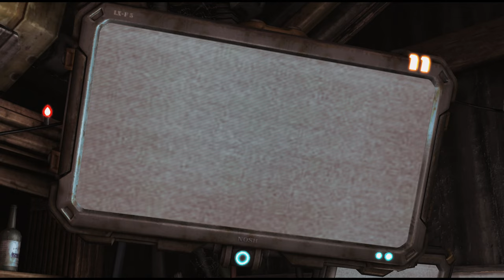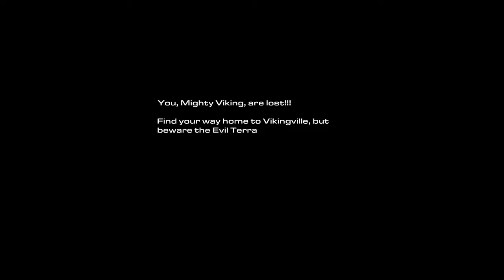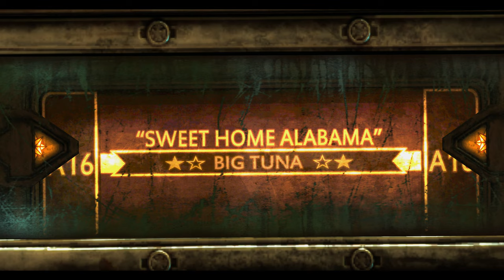Starcraft 2 Wings of Liberty Full Game on Brutal Difficulty | 4k 60fps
This is Starcraft 2 Wings of Liberty Time Effecient Full Game Walkthrough on Brutal Difficulty With All Missions/Cutscenes in 4k Resolution Quality.

- Heart of the Swarm Full Game Brutal (4K)
- Legacy of the Void Full Game Brutal (4K)
- Here is two saves for achievements: Dominion Tech Master & Hurry Up: It's Raid Night (8 hours Achivement)

Please Enjoy and feel free you in using chapter codes:

Chapters:
       Opening - 0:00
       Prologue Cutscene - 3:46
1. Liberation Day (Mar Sara) - 5:26 - 6:16 - 6:30
       Old Friend Cutscene - 9:50
       Mar Sara Bar - 12:27
2. The Outlaws (Mar Sara) - 14:45 - 15:47
       Mar Sara Bar - 22:40
3. Zero Hour (Mar Sara) - 25:44 - 27:00
       Zero Hour Cutscene - 42:24
       Hyperion Bridge Cutscene - 44:21
       Swann Cutscene -  45:09
       Hyperion - 45:49
4. The Evacuation (Agria) - 48:06 - 48:40 - 49:28
       Hyperion Bridge Cutscene - 1:06:21
       Hyperion 1:07:00
       UNN - 1:08:22
5. The Devil's Playground (Redstone III) - 1:11:54 - 1:12:30 - 1:13:39
       Hyperion Bridge Cutscene - 1:26:27
       UNN - 1:27:13
       Hyperion - 1:28:05
       Stetmann Cutscene - 1:28:43
6. Welcome to The Jungle (Bel'Shir) - 1:32:14 - 1:32:40 - 1:33:51
       Hyperion Bridge - 1:48:38
       UNN - 1:49:48
       Hyperion -  1:50:19
7. Smash and Grab (Monlyth) - 1:51:47 - 1:52:07 - 1:53:10
       Hyperion Archive Cutscene - 2:04:27
       Hyperion Bridge Cutscene - 2:06:41
       UNN - 2:07:31
       Hyperion - 2:08:22
8. Outbreak (Meinhoff) - 2:12:29 - 2:12:57 - 2:14:03
       UNN - 2:31:04
       Hyperion - 2:31:51
       Arcade Game - 2:35:45
9. The Great Train Robbery (Tarsonia) - 2:39:46 - 2:40:04 - 2:40:55
       Hyperion Bridge Cutscene - 2:56:41
       UNN - 2:57:34
       Hyperion - 2:58:31
10. Cutthroat (Deadman's Port) - 3:00:12 - 3:00:41 - 3:02:11
       Hyperion Bridge Cutscene - 3:15:22
       Hyperion - 3:16:51
11. Safe Haven (Haven) - 3:18:28 - 3:18:52 - 3:21:59
       Hyperion Airlock Cutscene - 3:35:17
       Hyperion - 3:36:33
12. Breakout (New Folsom) - 3:38:49 - 3:39:10 - 3:42:21
       Hyperion Bridge Cutscene - 3:59:50
       UNN - 4:02:20
       Hyperion - 4:03:09
13. Engine of Destruction (Valhalla) - 4:05:48 - 4:06:23 - 4:07:24
       Hyperion Cantina Cutscene - 4:26:52
       UNN - 4:27:54
       Hyperion - 4:28:59
14. Media Blitz (Korhal) - 4:31:03 - 4:31:22  - 4:32:43 - 4:33:09
       Hyperion Cantina Cutscene - 4:52:04
       UNN - 4:54:23
       Hyperion - 4:55:21
15. Piercing The Shroud (Castanar Secret Mission) - 4:57:16 - 4:57:32 - 4:58:20 - 4:58:45
       Hyperion Bridge Cutscene - 5:14:04
       UNN - 5:15:09
16. The Dig (Xil) - 5:16:36 - 5:16:56 - 5:17:41
       Hyperion Access Hall F Guest Cutscene - 5:40:51
       Hyperion - 5:43:04
       UNN - 5:45:04
       Whispers of Doom Vision - 5:47:22
       Whispers of Doom Cinematic - 5:49:02
17. Whispers of Doom - 5:53:13
       Hyperion - 6:12:47
       UNN - 6:13:54
18. A Sinister Turn - 6:16:17 - 6:17:22 - 6:17:56
       UNN - 6:39:32
       Hyperion - 6:40:03
19. Echoes of The Future - 6:41:51 - 6:42:16 - 6:43:34
       UNN - 7:05:40
       Hyperion - 7:06:10
20. In Utter Darkness - 7:07:03 - 7:07:25 - 7:08:28 - 7:09:03
       Hyperion Lab Cutscene - 7:35:31
       UNN - 7:36:48
       Hyperion - 7:37:09
21. The Moebius Factor (Tyrador VIII) - 7:40:30 - 7:40:53 - 7:41:52
       Tarsonis Cinematic - 7:51:55
       UNN - 7:56:05
       Hyperion - 7:56:46
22. Supernova (Typhon XI) - 7:58:15 - 7:58:32 - 7:59:53
       Moebius Rendezvous Point Cutscene- 8:13:12
       UNN - 8:17:17
       Hyperion - 8:17:49
23. Maw of The Void (Sigma Quadrant) - 8:19:56 - 8:20:13 - 8:21:45
       Hyperion Cantina Cutscene - 8:41:47
       Hyperion - 8:45:50
       UNN - 8:48:14
24. The Gates of Hell (Char) - 8:50:46 - 8:51:12 - 8:53:52 - 8:55:19
       The Gates of Hell Cutscene - 9:06:35
       Planet Char - 9:09:17
       UNN - 9:10:37
25. Belly of The Beast (Char) - 9:11:25 - 9:11:42 - 9:13:00 - 9:13:30 - 9:14:45
       Planet Char Cutscene - 9:36:40
       UNN - 9:40:35
26. All in - 9:43:21 - 9:43:35 - 9:44:47 - 9:45:37
       Ending Cinematic - 10:08:05
       Ending Credits - 10:11:00
       Ending Credits - 10:11:00